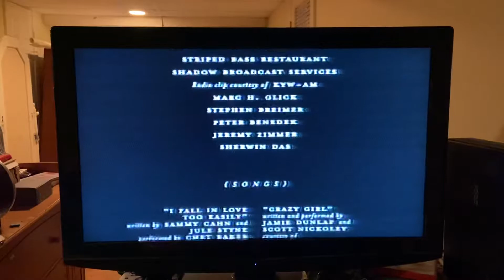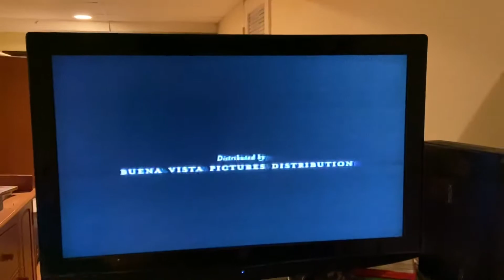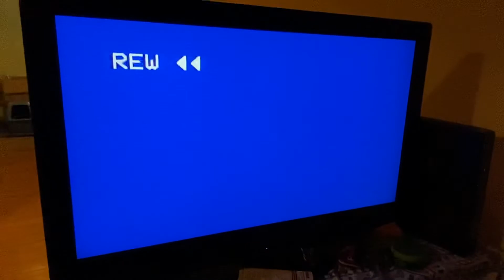end of the sixth sense 2000 vhs